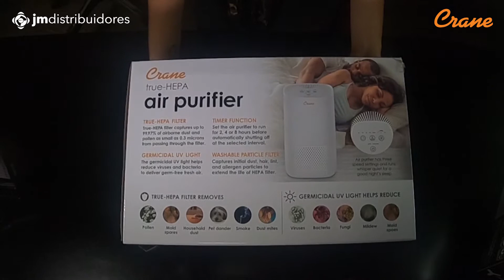CRANE - Purificador de Aire HEPA